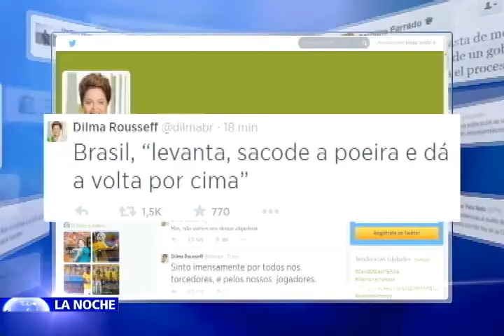Análisis al impacto que generara en la política de Brasil la derrota de su selección 1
En Brasil, un mundial y unas elecciones presidenciales entran en su recta final

En tres meses la presidenta Dilma Russeff buscará continuar en el poder y los resultados que deje el mundial para su país serán determinantes para su reelección.

Tras bambalinas, el desempeño de la selección de fútbol brasileña terminó convertido no solo en un asunto deportivo, sino también, en un asunto de estado que tendrá una fuerte influencia política en los comicios del próximo 5 de octubre.

Hoy en el Programa La Noche de NTN24 el director del Instituto Brasil de Woodrow Wilson Center, Paulo Sotero y el reconocido analista del Cato Institute, Juan Carlos Hidalgo explican el inicio de la campaña electoral en Brasil y el trampolín que representa el mundial y el desempeño de su selección para las intenciones reeleccionistas de la actual presidente Dilma Russeff.